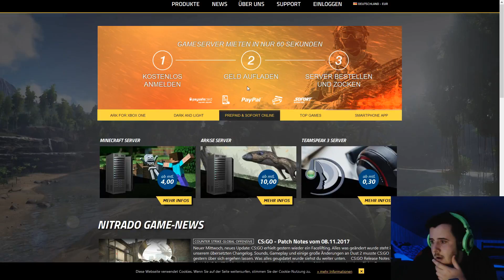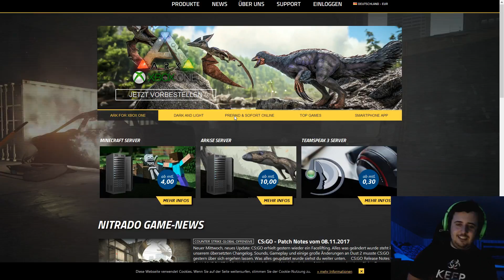Traitorfalle ACTIVATED! 💣Trouble in Terrorist Town💣 #004 [+Facecam]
Ich wünsche euch viel spaß bei einer weiteren Folge TTT zusammen mit meinen Homies!

Equipment:

Aufnahmeprogramm: OBS Studio
Schnittprogramm: Sony Vegas Pro 13
Micro: Rode NT1-A
Mischpult: Behringer XENYX 302USB
Tastatur: Razer DeathStalker
Maus: Razer Naga Chroma
Kopfhörer: Razer Kraken Pro
Webcam: Logitech C920 HD Pro Webcam